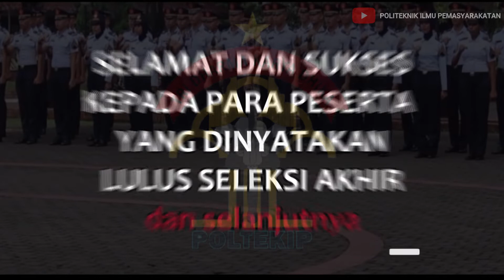CATAR KEMENKUMHAM 2022 | Pengumuman Akhir Catar POLTEKIP dan POLTEKIM | Kedinasan 2022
PENGUMUMAN Hasil TES Wawancara, Pengamatan Fisik, dan Keterampilan (WPFK) SELEKSI PENERIMAAN CALON TARUNA POLITEKNIK ILMU PEMASYARAKATAN (POLTEKIP)
DAN POLITEKNIK IMIGRASI (POLTEKIM) TAHUN 2022